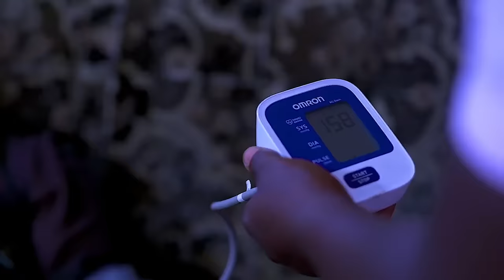Tout Le Chagrin: Films Nigerien En Fancais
Une très bonne mère meurt dans l’angoisse et la misère tandis que ses enfants vivent dans la richesse et la richesse. Qui aurait tourné son cœur contre sa mère ?

Un film nigérian en français Avec: Rita Arum, Browny Igboegwu, Urenna Juliet Adolphus, Blessing Nwankwo

Tout Le Chagrin: Assurez-vous De Regarder Ce Film Familial Super Incroyable Et D’en Tirer Des Leçons

French Everything Sorrow